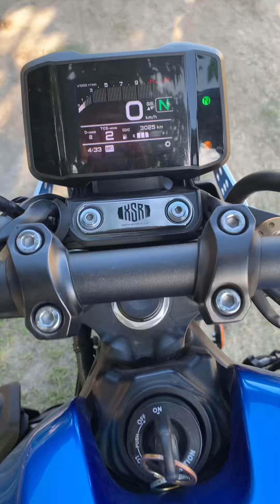900 cc Big Bike pinaglaruan lang